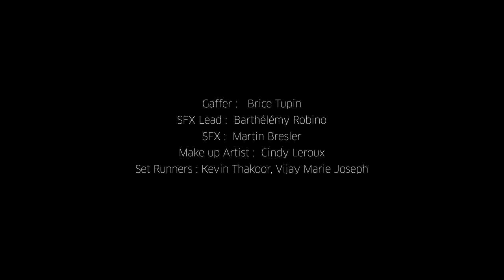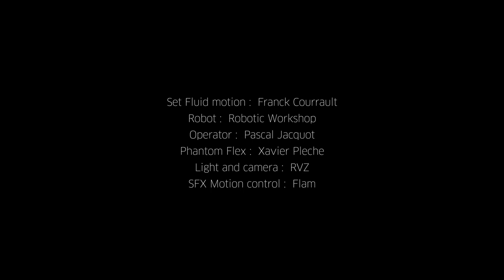CULTURAMA HOMEMADE #38 I SYLVERY BOLOTTE 2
HOMEMADE Episode N°38 : Ventoline

Ventoline est une vision sensorielle du concept de temps. Le film vous plonge au cœur d'un instant unique qui se déroule deux secondes, entre mouvement et immobilité, entre agitation et sérénité. Dans son souffle intemporel, Ventoline dévoile avec soin et douceur la masse de violence dont nous sommes témoins.

Director: Sylvery Bolotte
Production company: Saint-Louis Post House
Producer: Louis Arcelin
Executive producer: Aurélie Lobin
Actor : Martin Rucki
Editors: Mario Battistel & Jean Phillipe Mure
DOP: Jean Baptiste Villechaize

Camera assistant: Laure Amélie Vilanova
Line producer: Jérémy Scialom
Gaffer: Brice Tupin
SFX lead: Barthélémy Robino
SFX: Martin Bresler
Make up Artist: Cindy Leroux
Set Runners: Kevin Thakoor & Vinjay Marie Joseph
Set Fluid Motion: Franck Courault
Robot: Robotic Workshop
Robot operator: Pascal Jacquot
Phantom Flex: Xavier Pleche
Light and Camera: RVZ
SFX motion control: Flam

VFX: St-Louis Post-House
CG R&D: Thomas Lefèvre
Compositing artists: Jonathan Chaillot & Jeanne Loyer
Colorist: Sylvain Canaux

ÉQUIPE HOMEMADE :
Co-réalisation :
José Man Lius
Barbara Marshall
Grigoriy Manucharian

Habillage générique :
JML PARIS & studiodav

► culturama.studio